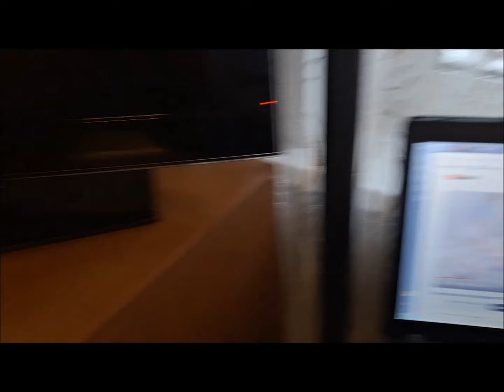Vlog/Первый опыт копчения скумбрии в коптильне БРАВО-2...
Vlog,Обзор,Коптильня_Браво2,Градус_Хаус,Ирина_Пожарова,Копчение_скумбрии Я в своём видео не рекламирую коптильню, мы купили её сами...
Делюсь с вами тем, о чём узнала сама..., может быть и вам пригодится...